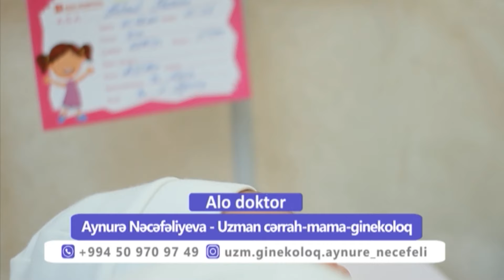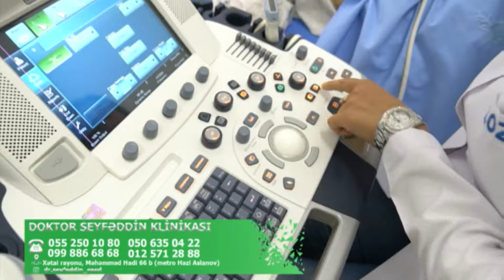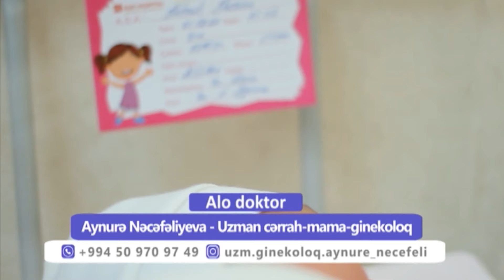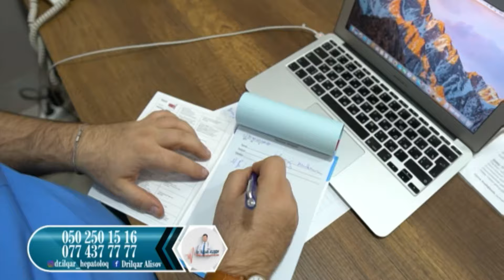İlqar Alışov DTV Alo Doktor 03 04 2024